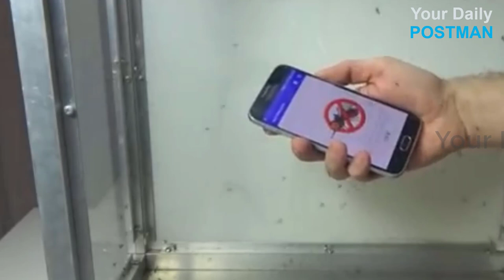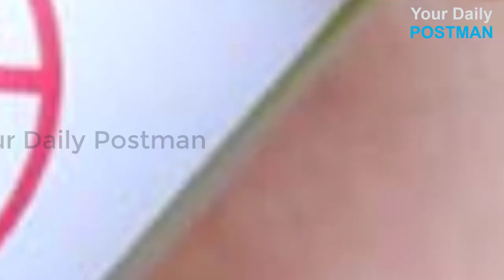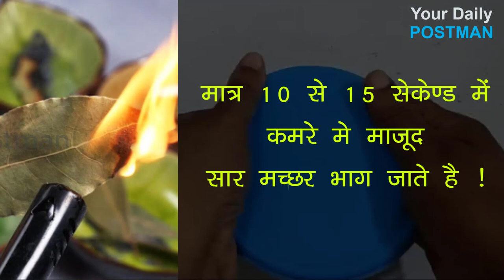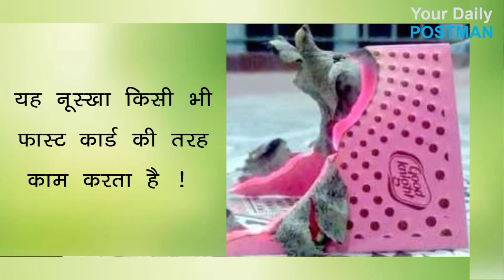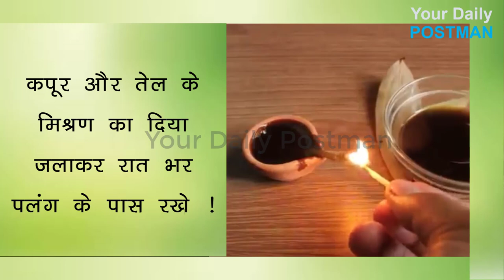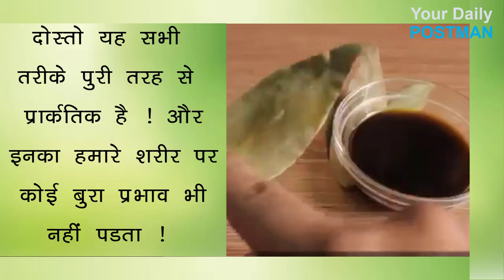मच्छर मारने का सबसे असरदार तरीका / मात्र 1 मिनट में भगाये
मच्छर भगाने का सबसे असरदार तरीका | मात्र 1 मिनिट में छुटकारा पायें | How to Kill Mosquitoes how to make mosquito killer at home how to kill mosquitoes in home in hindi

दोस्तों मच्छर एक ऐसा जीव है ! जिसकी वजह से आज दुनिया भर में सबसे ज्यादा जाने जा रही है ! और उससे भी खतरनाक है ! मच्छर भागने वाले प्रोडक्ट ! इसलिए मच्छरों को हमेशा नेचुरल तरीको से ही मरना या भागना चाहिए ! तो आज की इस वीडियो में आप जानेंगे मच्छर भागने के सबसे आसान तरीको के बारे में तो वीडियो को अंत तक जरूर देखें !